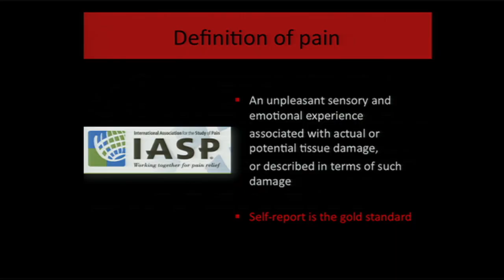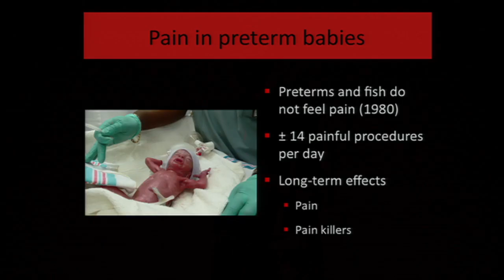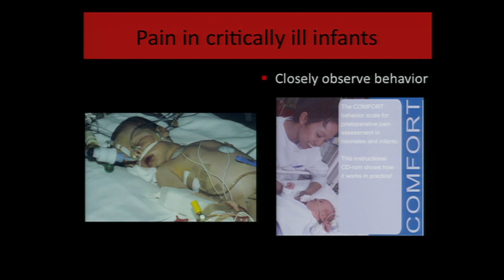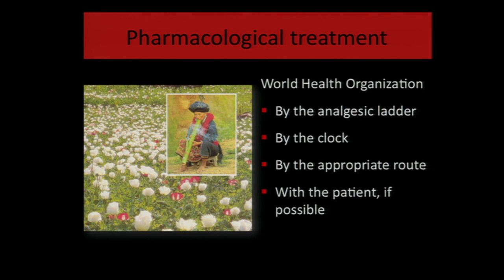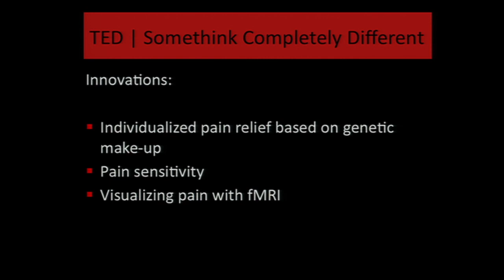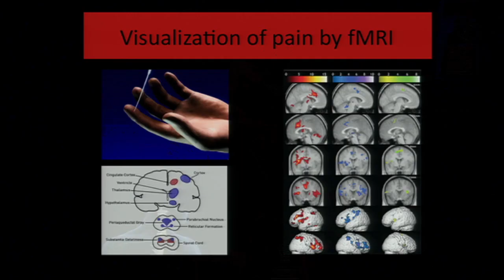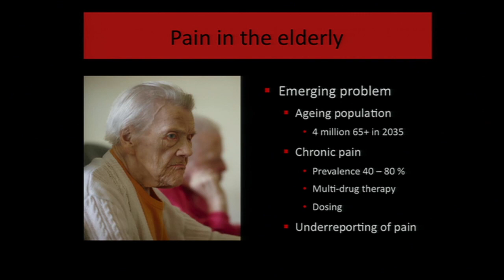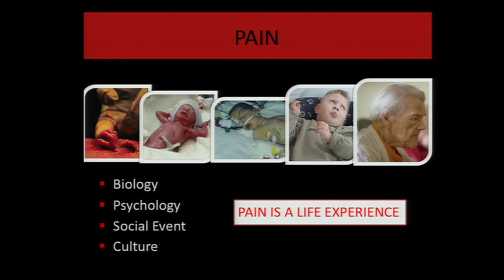TEDxRotterdam - Dick Tibboel - An inside on pain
When something hurts we tend to just take an aspirin and go on with whatever we were doing. Pain is something we prefer to avoid. We consider pain as something amiss, as unnatural instead of useful and part of human life.

Dick Tibboel is specialized in pain. He says: 'An embryo already can feel pain.' Pain is functional, it tells us how we feel. When in pain we don't feel good, without pain we know we are fine.

On TEDxRotterdam Dick Tibboel gives an insight on one of the most intriguing emotions, pain.